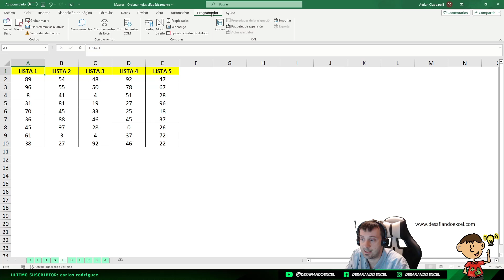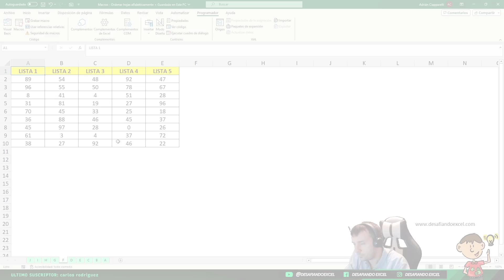ORDENAR HOJAS de A-Z o Z-A en Excel | Clips de Excel #138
Aprende a ordenar hojas de A-Z o Z-A en Excel en este clip recopilatorio del canal. Descubre como podemos ordenar alfabéticamente las hojas de un libro activo mediante macros de forma rápida y fácil en Excel.